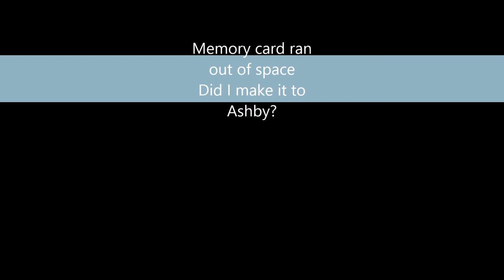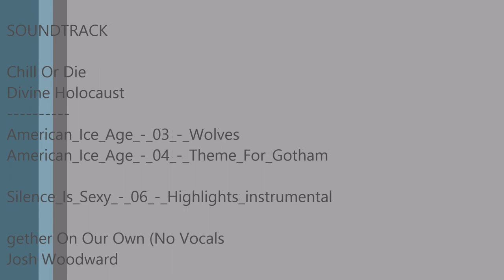A mission to find Ashby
Just trying to see if I could find Ashby

SOUNDTRACK: Chill Or Die- Divine Holocaust, American_Ice_Age_-_03_-_Wolves, American_Ice_Age_-_04_-_Theme_For_Gotham, Silence_Is_Sexy_-_06_-_Highlights_instrumental,
gether On Our Own (No Vocals
Josh Woodward